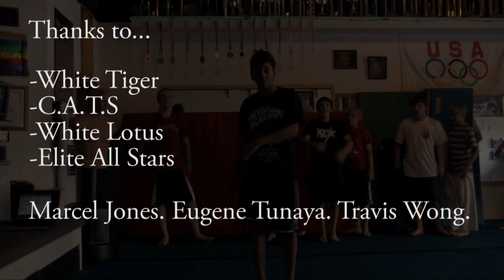Michael Guthrie / Donovan Sheehan Sampler 2010!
Filmed and Edited by: Devin Sheehan! Thanks for the vid! This is mainly footage from when Donovan and his fam came into town to hang with us Kansas folk for a few days. Mike is 16 years old, and Donnie is only 14! They both have amazing talent, and you are both an inspiration to me. God bless you guys!